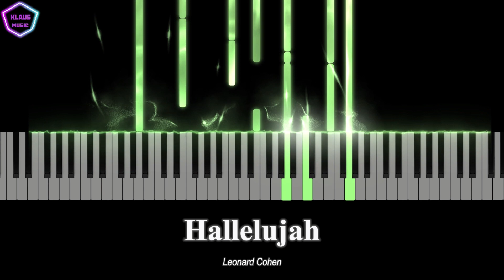Leonard Cohen - Hallelujah | Piano Tutorial by Klaus Music